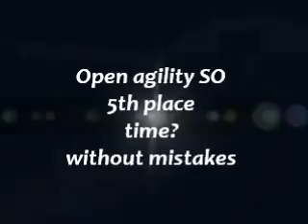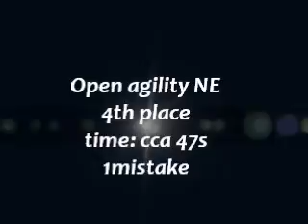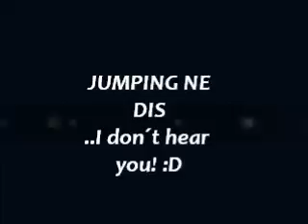VOSA CUP III- Jessie 12-13.3. 2011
ERROR weekend with unconcetrated golden retriever Jessie and little bit unable handler...